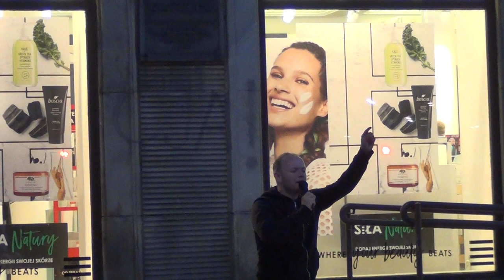KOŚCIÓŁ MOCY-EWANGELIZACJA ULICZNA:Mateusz Wnukowski cz 2(W-wa,27.04.2018)A.A.Cerońscy